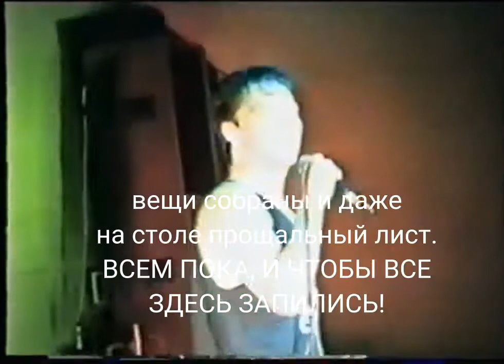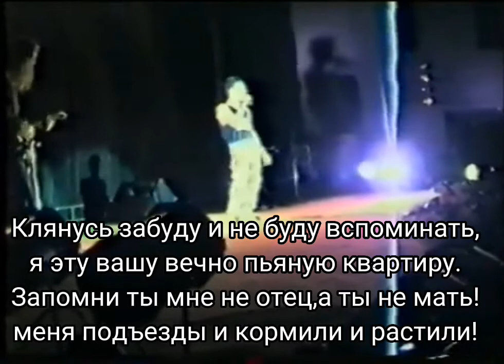ЮРИЙ ШАТУНОВ - КЛЯНУСЬ(субтитры)@Юрий Шатунов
мы помним тебя Юрка!Ты для нас все тот же пацанчик из 80-х
и че что я родилась в 2009?
Я же смотрела концерты.
Люблю вас❤️
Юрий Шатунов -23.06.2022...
помним и любим!🕊️❤️
@Юрий Шатунов